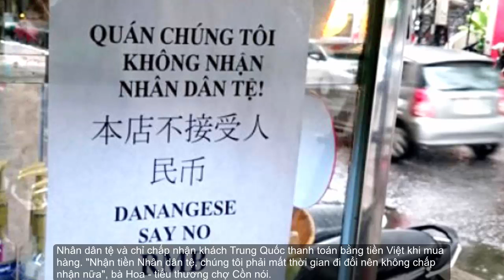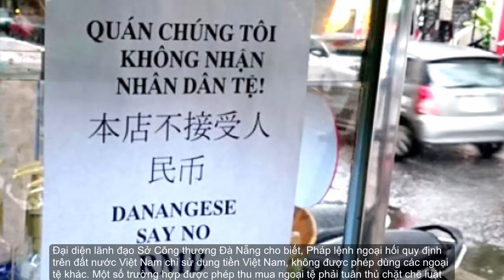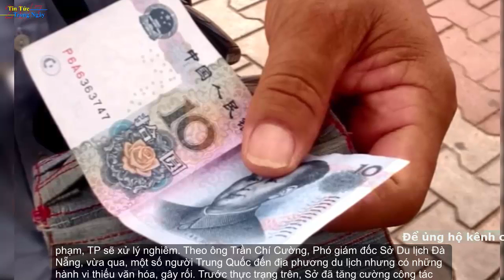Dân Đà Nẵng treo bảng không nhận tiền Trung Quốc [Tin tức trong ngày]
Dân Đà Nẵng treo bảng không nhận tiền Trung Quốc

Hàng loạt nhà hàng, cửa tiệm ở Đà Nẵng hiện treo biển không nhận tiền Nhân dân tệ trong hoàn cảnh du khách Trung Quốc không tuân thủ quy định.